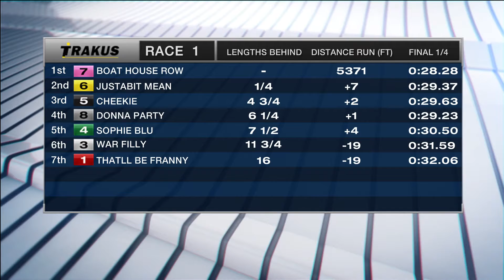Mohawk, Sbred, May 14, 2016 Race 1